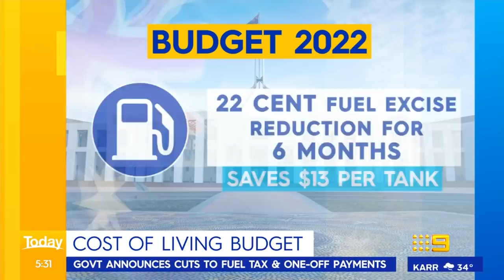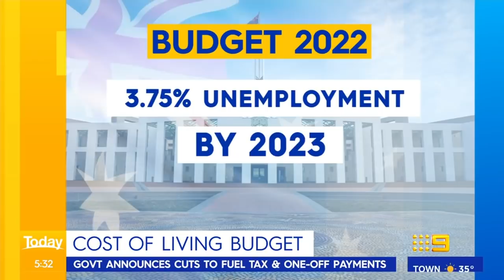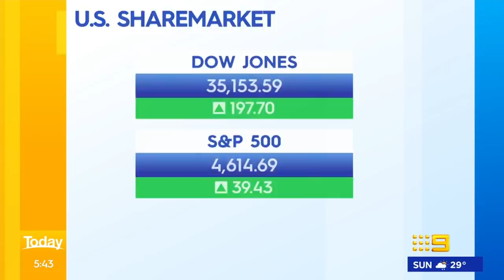Billions given away in Budget cash splash, NSW flood evacuations as rains hit | 9 News Australia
As a severe weather system smashes parts of northern New South Wales, the SES has just issued an evacuation order for the Lismore CBD. In politics, Treasurer Josh Frydenberg has unveiled an $8.6 billion cash splash with his 2022 Federal Budget, in the lead up to an expected May election.

0:00 2022 Federal Budget explained
4:20 Scott Morrison slammed by outgoing Liberal Senator Concetta Fierravanti-Wells
5:12 NSW Flood warnings
8:15 Shane Warne State Funeral at MCG
10:26 Russia Ukraine crisis
12:50 Queen attends Prince Philip memorial
14:44 National weather forecast